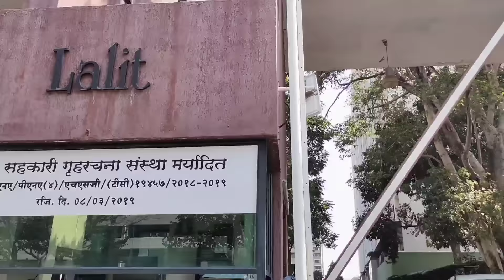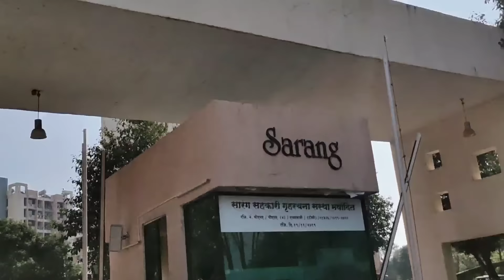मी कुठे राहते? तुम्हा बर्‍याच जणांना पडलेला प्रश्न.My House Location Tour/Special Vlog 3 saritashome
मला बरेच जण विचारतात तुम्ही कुठे राहता.. म्हणुन आजचा हा soecial Vlog..